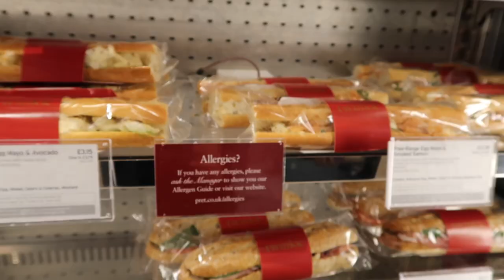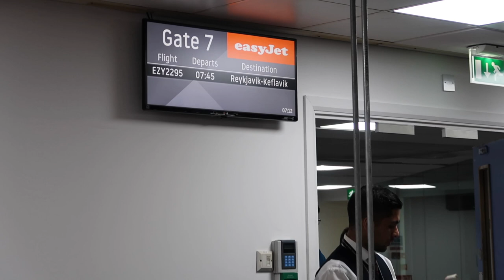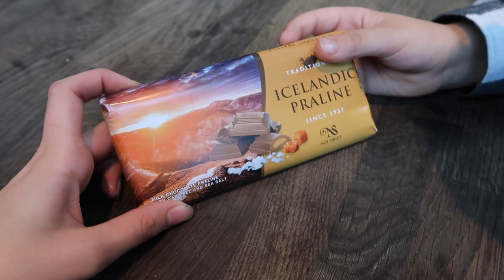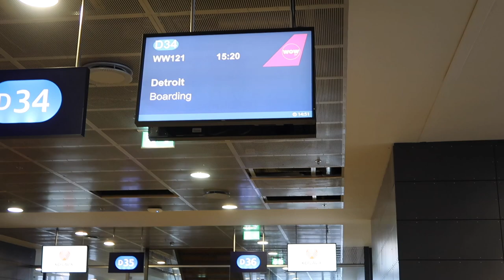NEW VLOG! 10H FLIGHT TO MICHIGAN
ADD ME ON SNAPCHAT TO KEEP UP WITH OUR MICHIGAN TRIP

GO TO MY INSTAGRAM FOR MORE CONTENT

Amarachehade